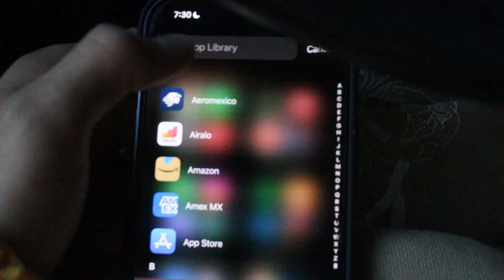NEW CAR + CHEST / LEGS